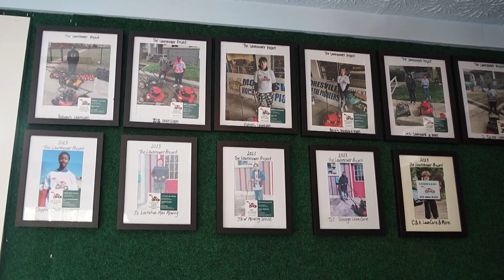The Lawnmower Project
An Indianapolis non-profit is teaching teenagers how to start their own lawn mowing business.